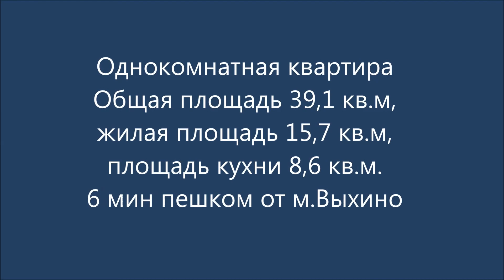Купить квартиру Хлобыстова ул.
Дом 2016 года постройки  по индивидуальному проекту. В квартире сделана  полная предчистовая отделка.,выровнены и оштукатурены стены, выполнены работы по электрике, установлены все счетчики,  ванная  и туалет отделана плиткой и установлена импортная  сантехника . В прихожей можно разместить гардеробную или вместительный шкаф-купе. Большая застекленная лоджия 6 м ,  все окна смотрят во двор. .Куплены межкомнатные двери, ламинат, установлена качественная  входная дверь.Рядом  Кусковский лесопарк, и пруды. В 2019 году  открытие ст. метро Окская в 5 мин пешком от дома. Никто никогда не был зарегистрирован. Свободная продажа.
Эксперт: Большакова Раиса Тимерьяновна.
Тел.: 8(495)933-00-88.